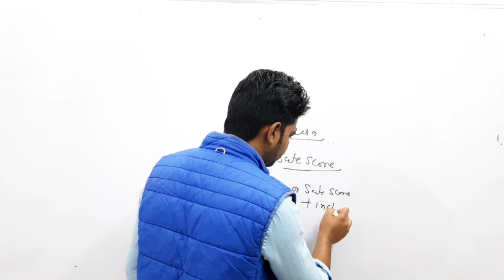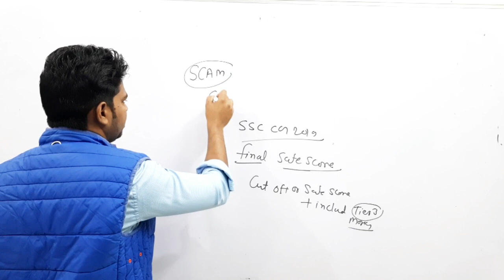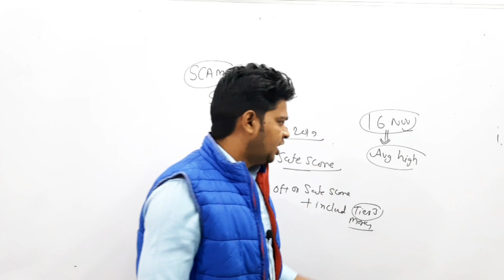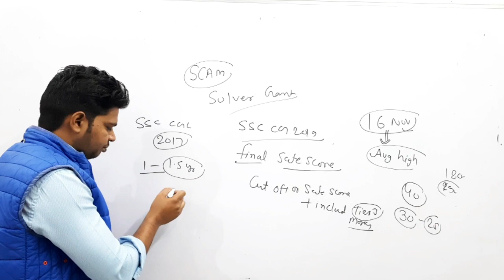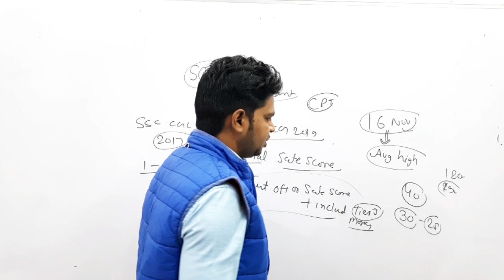SSC CGL 2019 PAPER SOLVER GANG पकड़ी गई / Paper cancel or not ? / qmaths / sunil dhawan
SSC CGL 2019 PAPER SOLVER GANG पकड़ी गई / Paper cancel or not ? / SUNIL DHAWAN

हमें बहुत दुःख के साथ कहना पड़ रहा है कि CGL 2019 का टियर 2 के पेपर में भी सॉल्वर गैंग के द्वारा मोबाइल से फ़ोटो खींच कर चीटिंग की गई है।
प्राप्त SS के हिसाब से 16 तारीख को पूरे 100 प्रश्नों का फोटो खींच कर सॉल्वर को भेजा गया।
इन्फॉर्मेशन देने वाला बंदा जिसने 16 तारीख को ये SS मिलें पुलिस और कोर्ट के चक्करों में नहीं पड़ना चाहता इसलिए SS शेयर नहीं किया जा रहा है।

सूचना जनहित में जारी ।

ssc cgl tier 2 expected cut off 2019 | ssc cgl 2019 expected cut off | ssc cgl cut off 2019 📘📙📕